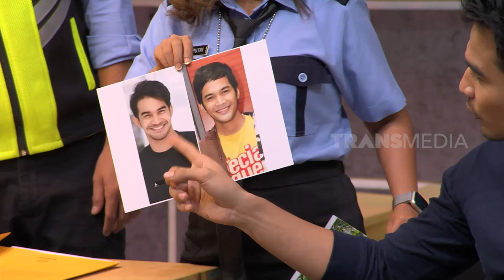TENGKU TEZI SERING NONTON LAPOR PAK, NIH! | MOMEN KOCAK LAPOR PAK! (09/05/22)